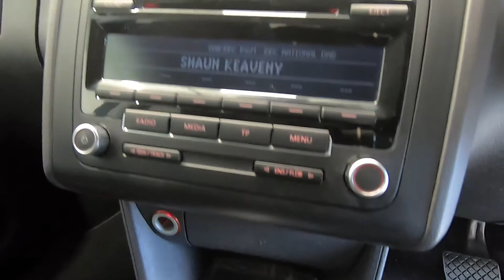VW TOURAN 1.6TDI SE DSG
AIR CON , REVERSE PARKING SENSORS
Stunning Volkswagen Touran in the best colour of grey metallic with grey cloth interior in truly exceptional condition throughout. This beautifully example comes with AIRCON and reversing sensors. Not to be confused with lesser examples. See for yourself why these 7 seater Volkswagens are so popular. The drive and reliability synonymous with VW but added practicality and versatility. All our vehicles come with 6 months comprehensive warranty with options to extend up to 3 years and flexible finance solutions tailored to meet each individuals requirements. Call our sales team for more information or to book your viewing, test driving or video call. Nationwide delivery options available.